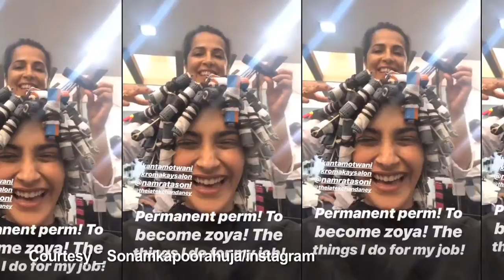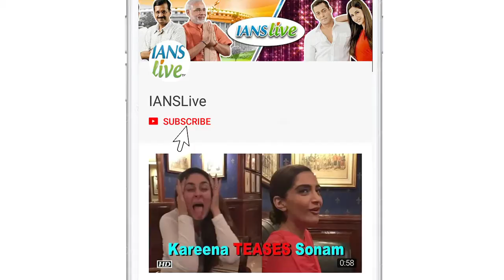Sonam Kapoor CURLS her Straight Hairs For “The Zoya Factor”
Bollywood actress Sonam Kapoor, who is riding high on the success of her last release “Veere Di Wedding” has started prep and shooting of her next titled “The Zoya Factor” , which is an adaptation of Anuja Chauhan's bestseller.  Sonam will be portraying the character of Zoya Solanki from the novel "The Zoya Factor" opposite Malayalam actor Dulquer Salmaan. Sonam has been blessed with super straight silky straight hair but now she is getting them curled and that too permanently.   She will be next seen in Ek Ladki Ko Dekha Toh Aisa Laga which is due to release in February. Apart from Sonam Kapoor, we will get to see Anil Kapoor playing her father, Juhi Chawla and Rajkummar Rao in the pivotal roles.